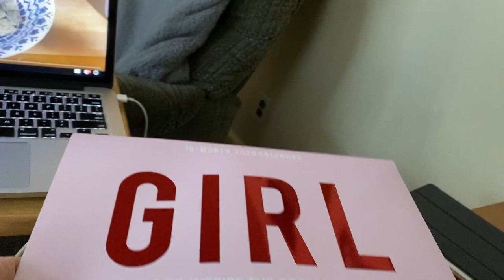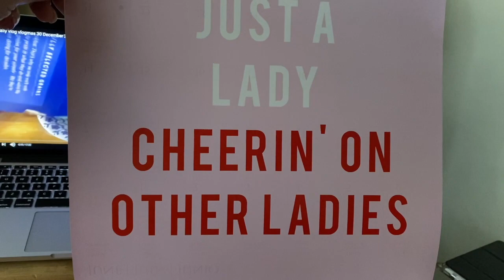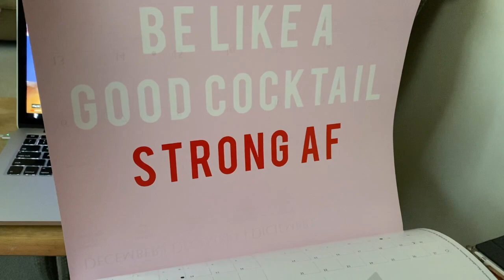DITL VLOG - Just me and the pup (day 2859)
7 Rye Ridge Plaza #139